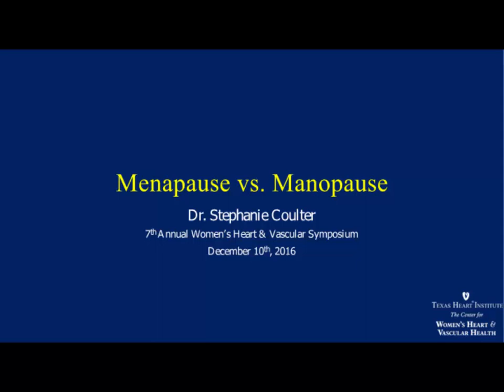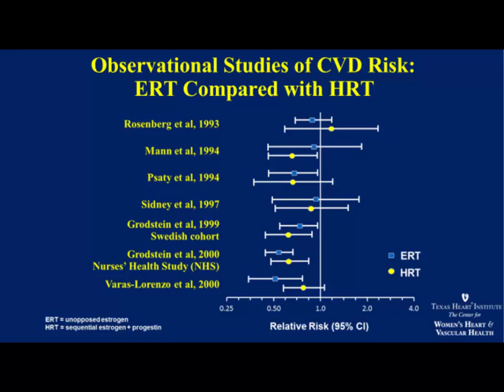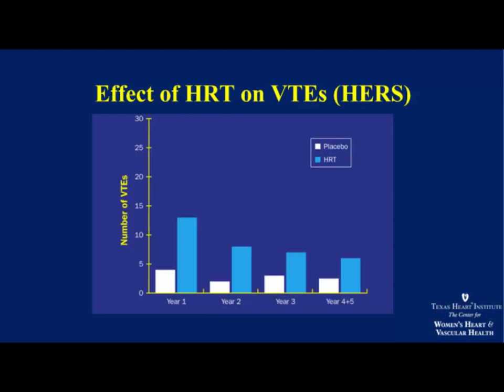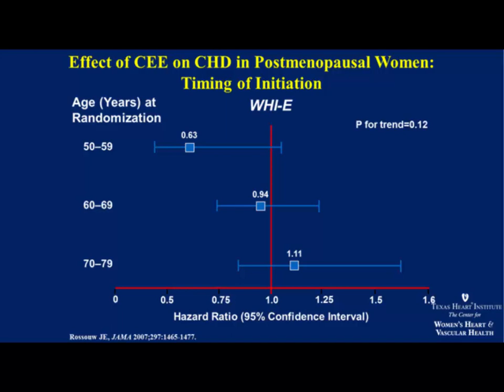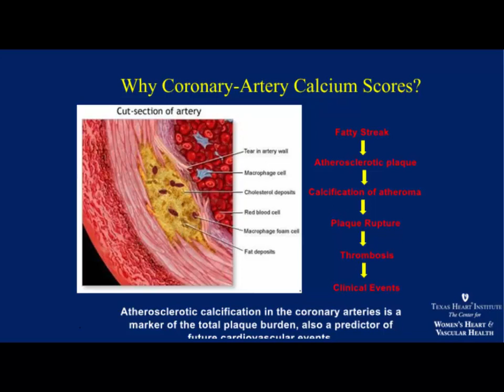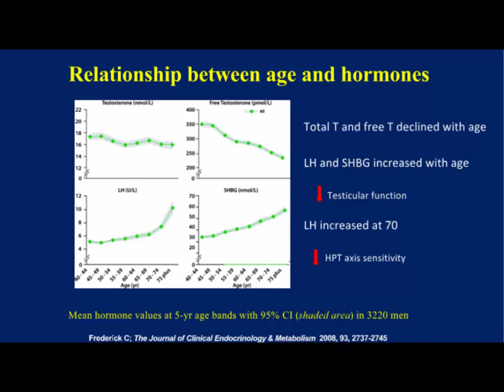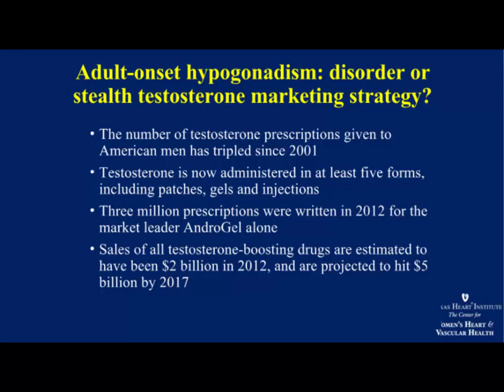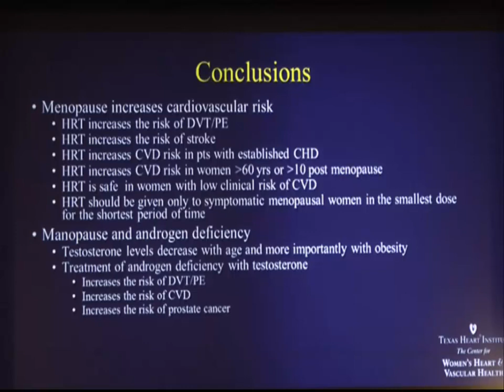Menapause vs. Manopause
Dr. Stephanie Coulter presenting at the 7th Annual Women’s Heart & Vascular Symposium hosted by the Texas Heart Institute Center for Women’s Heart & Vascular Health on December 10, 2016.